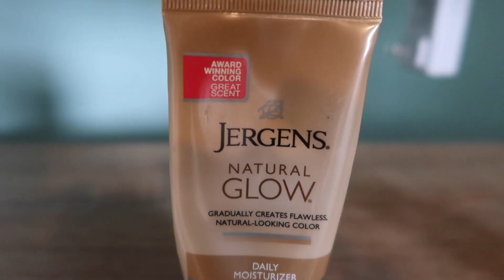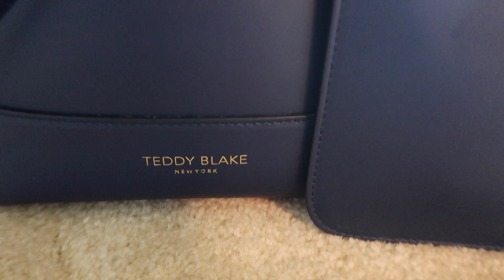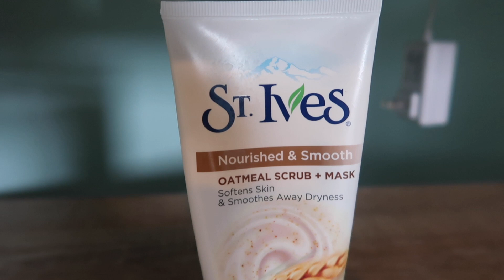JULY 2019 FAVORITES | BEAUTY ITEMS | NETFLIX SHOWS | TEDDY BLAKE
Items mentioned in video:
St Ives Scrub:

Loreal Revitalift:

Secret On the Go Deodorant: